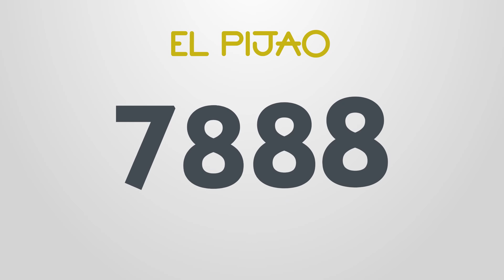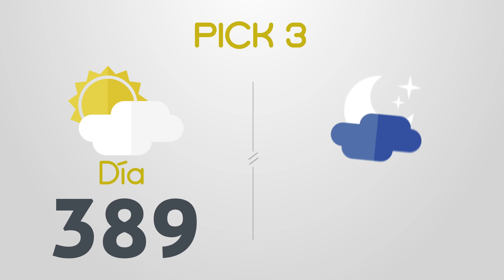Resultados del Chance del Domingo 13 de Septiembre de 2020 | Loterías 😱🤑💰💵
Resultados chance del día domingo 13 de Septiembre
Dorado mañana, Paisita noche, Chontico día, Pijao, Cafeterito noche, Astro Sol, La Fantastica día, El Samán, El Motilon, La Antioqueñita tarde, Pick 3 día, Pick 4 noche, Astro Luna, Cash 3, Play 5, La Caribeña noche, El Sinuano día

Resultados del chance domingo trece de Septiembre de 2020
Resultados del chance trece de septiembre
loteria 13 de septiembre
loterias del 13 de septiembre
chances del dia Domingo 13 de Septiembre de 2020

Dorado mañana
Dorado tarde
Dorado noche
Paisita día
Paisita noche
Paisita 3
Chontico día
Chontico noche
Pijao
Cafeterito tarde
Cafeterito noche
Astro Sol
Astro Luna
El Samán
Cash 3
Play 5
Motilon dia
Motilon noche